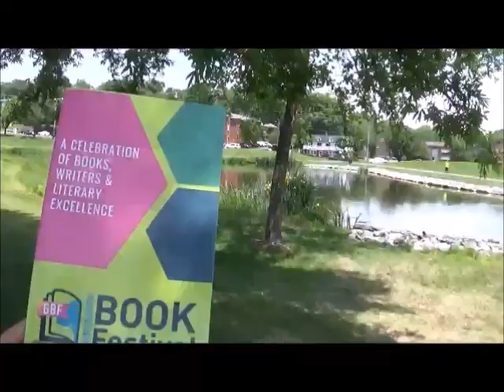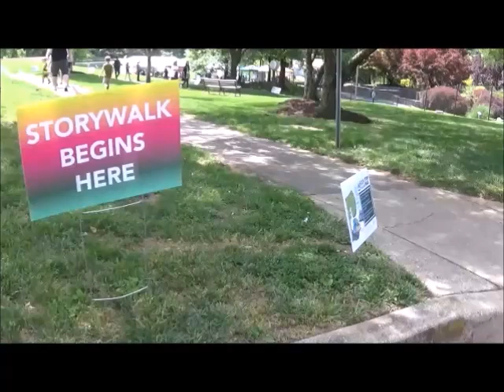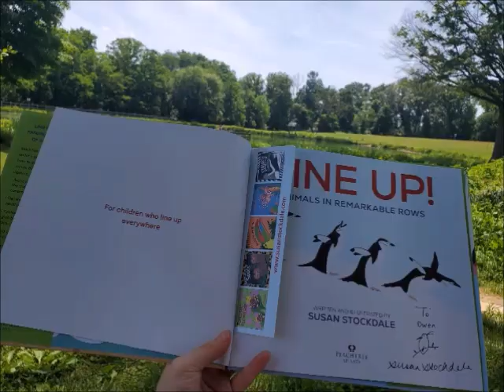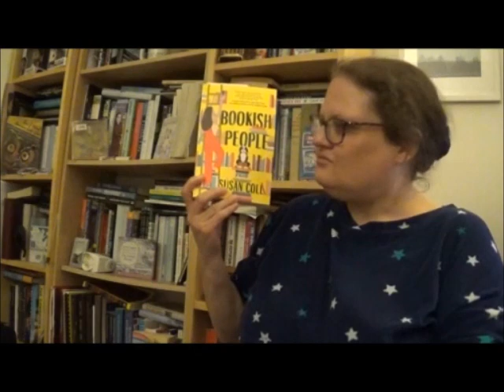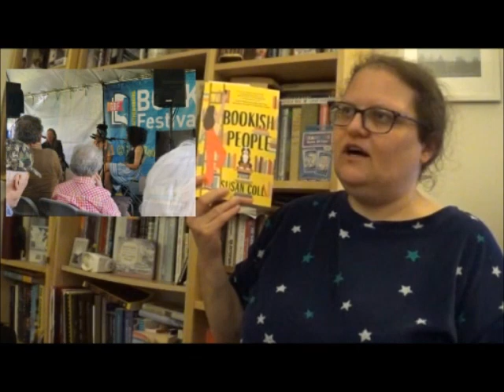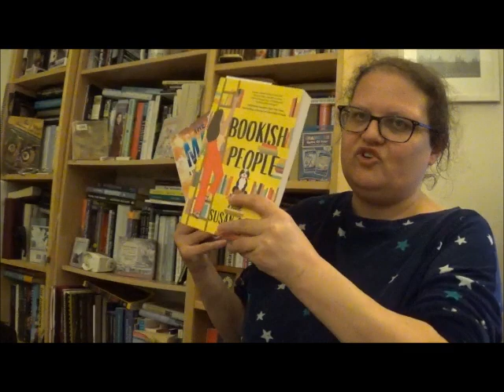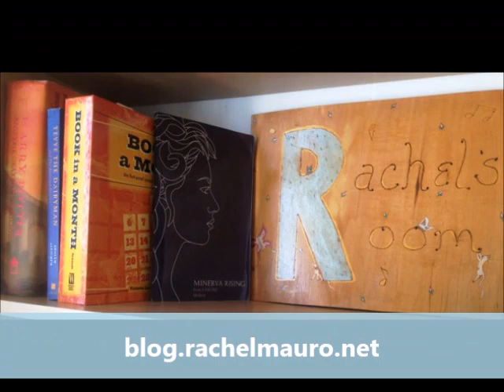2023 Gaithersburg Book Festival!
Turned into a very lovely day :)

0:00 Intro
1:27 Bookfest Montage
3:41 Meetups, Signings and Panels Recap
6:53 Susan Coll Interview
11:40 Outro

Susan Stockdale (wrote and illustrated the book I got for my nephew)